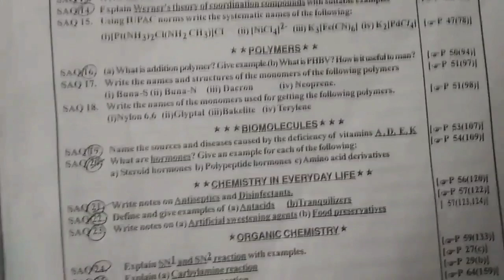SR. CHEMISTRY STAR Q 2020 100% PASS 55 MARKS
SR-BULLET-Q-BOOKS(EM)